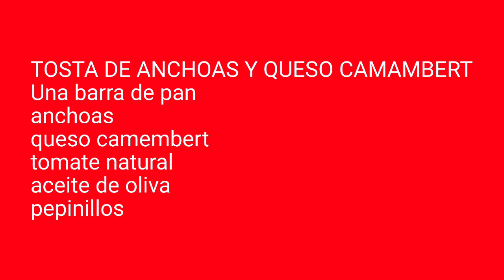TOSTA DE ANCHOAS Y QUESO CAMEMBERT, Nº 217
Prepara esta rica tosta, facil y rapida de preparar, y esta muy, muy rica.
Si tienes alguna duda, escribeme y te respondere lo antes posible, Gracias por estar!!!

Ingredientes:
1 barra de pan
anchoas
queso camembert
tomate natural
pepinillos